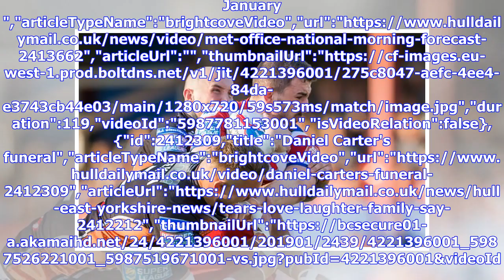Walker talks 'silly decision', drugs regret and signing for Salford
2019 away kit","keywords":"","duration":56,"uploadDate":"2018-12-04T10:44:05Z","seo":{"publisher":{"@type":"Organization","name":"hulldailymail","url":" Westmorland","sourcedBy":"","contentVertical":"Undefined","clearance":"Network","source":"06bef9c772ff856fcdfb6f8f237b9c80","sourceUrl":"","site":"Undefined","brandSa...